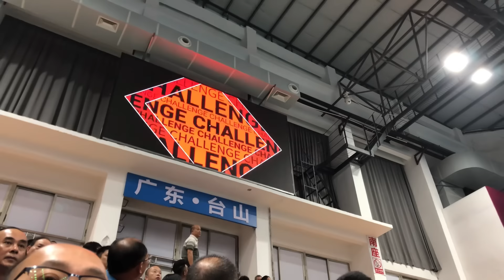2024-2025赛季中国排球超级联赛广东台山和力男排VS云南大学滇池学院男排。探索台山299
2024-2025赛季中国排球超级联赛
广东台山和力男排VS云南大学滇池学院男排